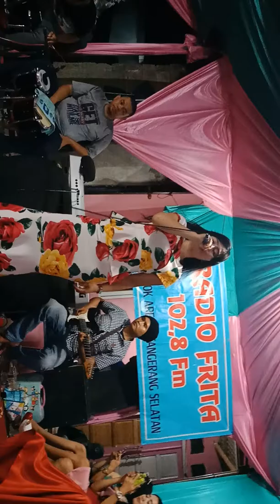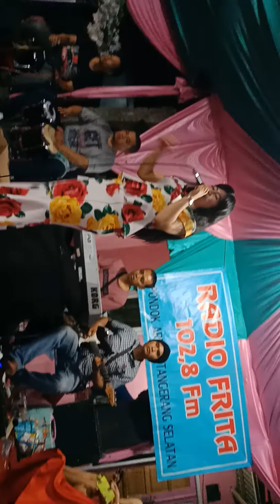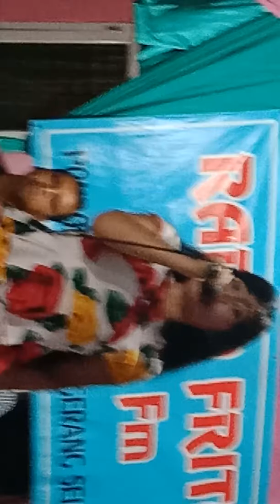Sayang by charis frita music